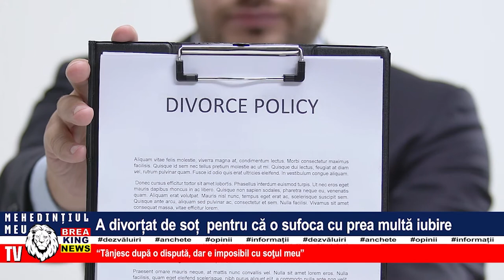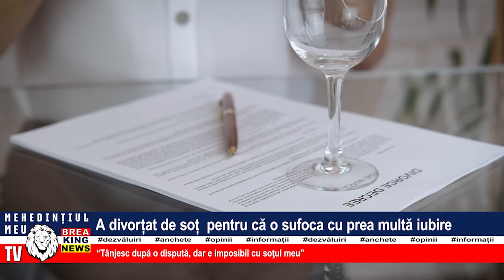A DIVORȚAT DE SOȚ PENTRU CĂ O SUFOCA CU PREA MULTĂ IUBIRE